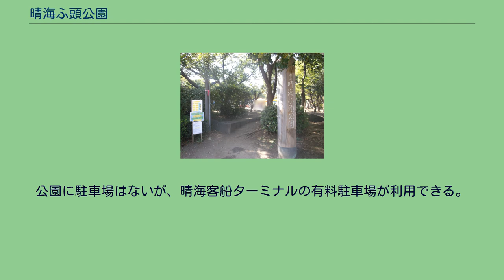晴海ふ頭公園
晴海ふ頭公園（はるみふとうこうえん）は、東京都中央区晴海にある東京都港湾局が管理する海上公園（ふ頭公園）である。
1975年（昭和50年）12月1日開園。
東京港晴海埠頭の西端に位置し、晴海客船ターミナル（2022年2月20日に閉館）に隣接する。
中央区観光協会から「夜景八選」の一つに選ばれ、展望園路と展望台からはレインボーブリッジや東京タワーなどを望むことができ、夜景スポットとして知られている。
2020年東京オリンピック・パラリンピックの際、周辺には選手村（HARUMI FLAG）の整備が計画され、当公園も東京2020大会時には選手村の一画となるため、2017年（平成29年）10月1日から休園となった。
リニューアル工事を経ての開放再開は、2022年（令和4年）10月を予定している。
なお、都は開放再開に併せて、当公園において海上公園としては初の飲食店の設置・運営等を行う事業者を公募。
フロンティアコンストラクション＆パートナーズ（代表法人） が事業者に内定している。
東京湾大華火祭の花火の一部が打ち上げられていたが、選手村整備に伴い、花火大会は2016年（平成28年）をもって休止となった。
公園に駐車場はないが、晴海客船ターミナルの有料駐車場が利用できる。